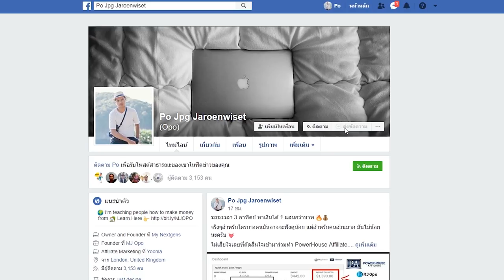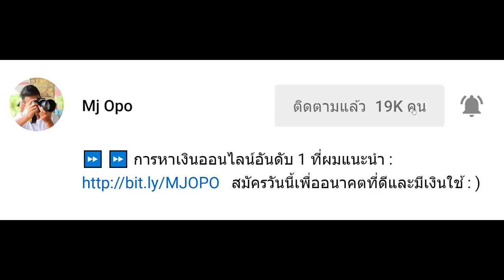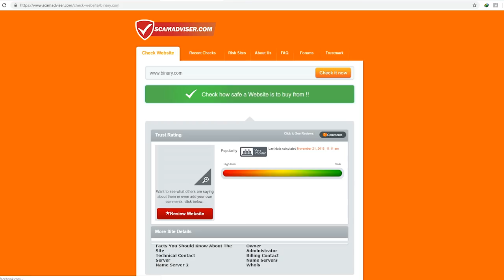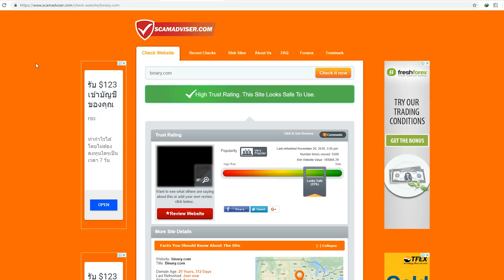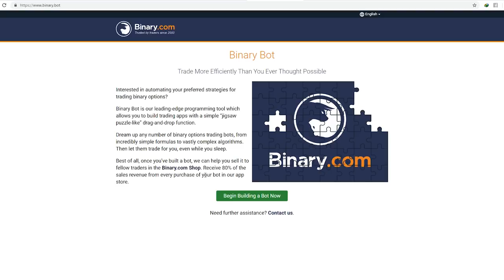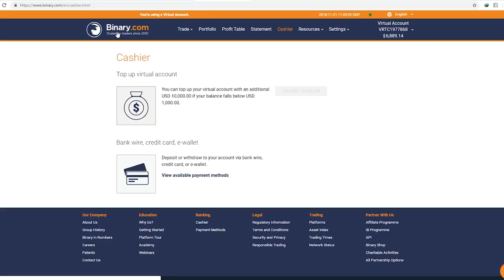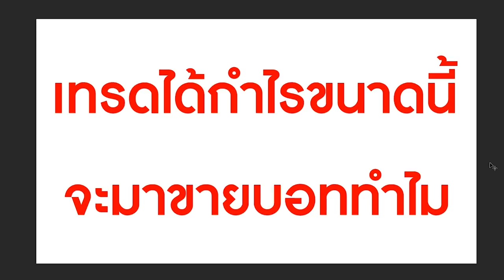บอทเทรด สร้างรายได้ $70 ต่อวัน ง่ายๆ!!!!